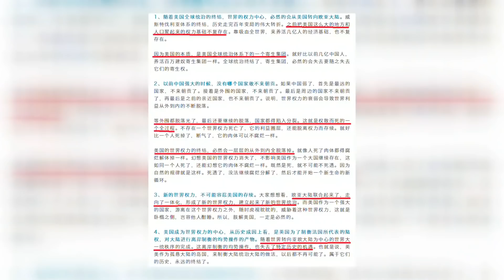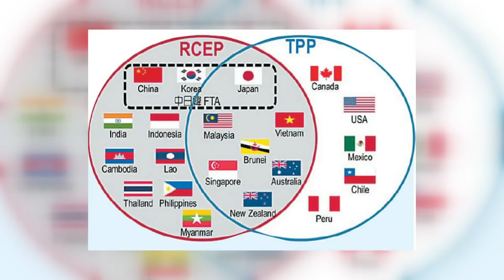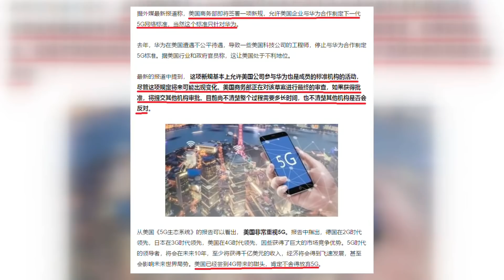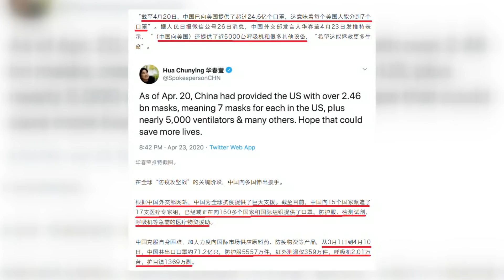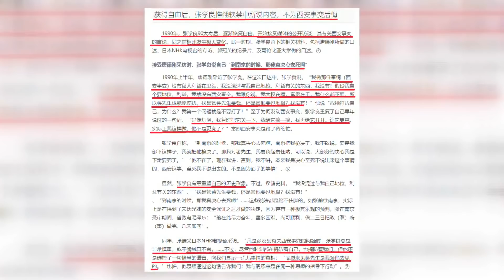中国核扩张的最佳路径是什么？中美恶化的同时悄悄追加合作（20200510）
中国核扩张的最佳路径是追加核弹头。
中美一边吵架，一边合作。痛恨对方，又一时离不开。